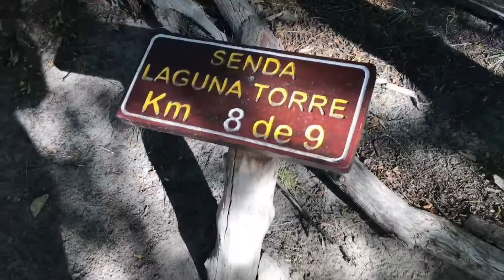El Chaltén - Hiking Fitz Roy y Cerro Torre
After two days of rain, snow and strong wind, the sky cleared up and we had to wonderful hikes to Fitz Roy and Cerro Torre. Leaving El Chalten as early as possible to see the stunning mountains by sunlight is our recommendation.